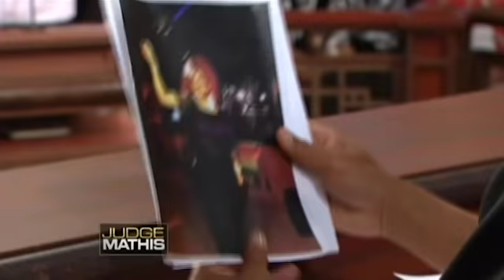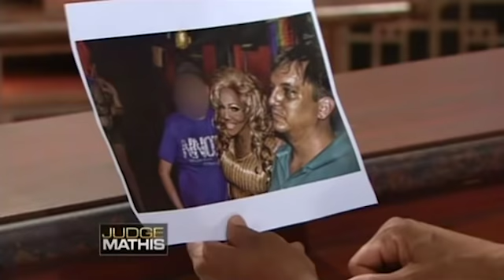Dragging His Feet on Repayment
The plaintiff says he became a regular at the defendant’s club after his longtime mate passed away. He claims he loaned the defendant money for a show at the bar starring a famous drag performer, but he was never repaid, so he’s suing. The defendant claims the money was an investment, not a loan, and the show didn’t make money. He’s countersuing for slander because he says the plaintiff is badmouthing him around town.